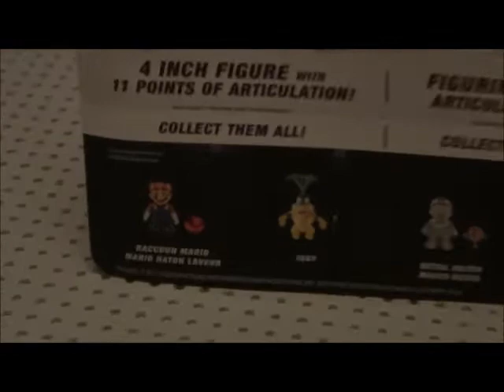World of Nintendo 2-7 Metal Mario Figure Unboxing + Review Jakks Pacific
Here is my video of the all new Metal Mario figure from the very popular World of Nintendo line by Jakks Pacific.